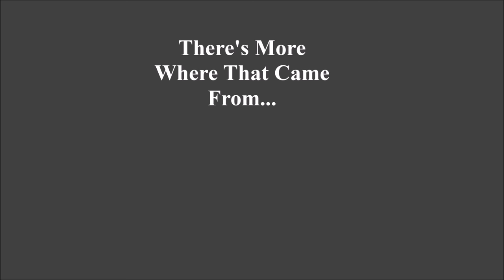Kyle Edwards (Sanchez)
Vincy Explosive